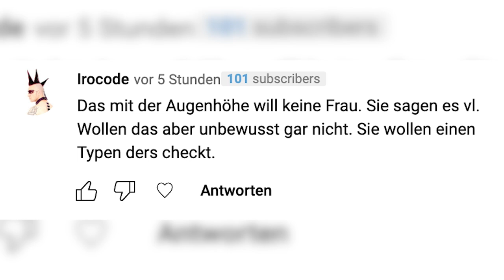Wie die Red Pill Szene dich hinters Licht führt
Alphas, Redpill Betas, Sigmas, MGTOW und andere Fetas. Worauf stehen Frauen WIRKLICH?